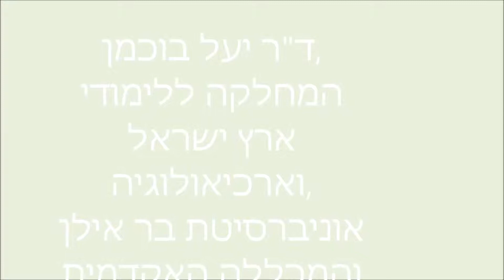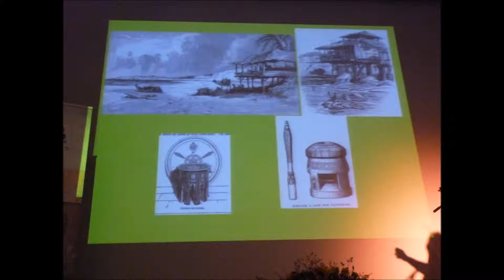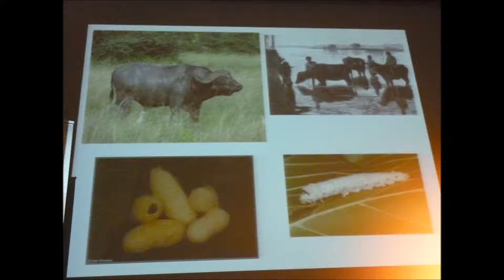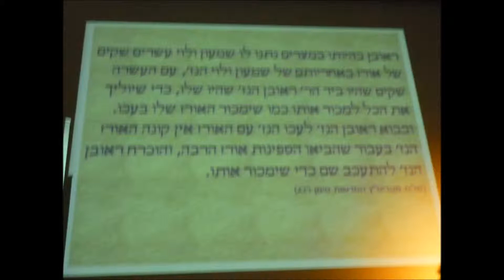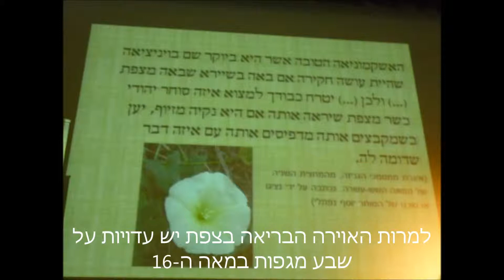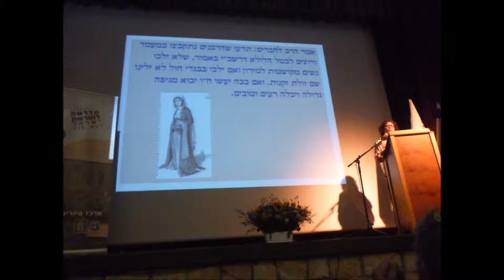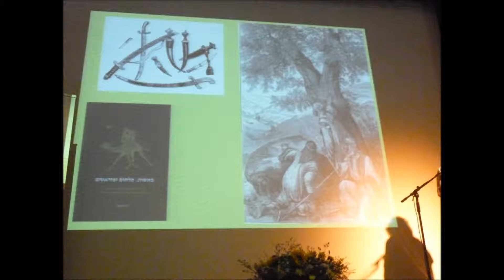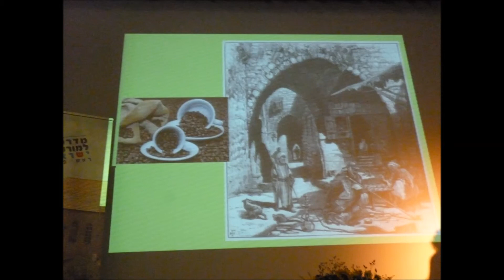השפעות חברתיות וכלכליות על אורחות החיים של יהודי הגליל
ד"ר יעל בוכמן הרצתה על :"השפעות חברתיות וכלכליות על אורחות החיים של יהודי הגליל".

הסדר והביטחון חזר לארץ-ישראל במאה ה-16, בעקבות כיבושה על-ידי העות'מאניים. כך נוצרו תנאים נוחים לפעילות כלכלית מוגברת. במקביל חלה עליה בכח הקנייה של הציבור המקומי. פעילות זא בלטה בעיקר בירושלים ובצפת. התוצאה, גידול ניכר באוכלוסייה והתרחבות הערים והכפרים. צפת, בעקבות הריכוז של עולי ספרד בה, הפיקה תועלת רבה מיציבות השלטון. אמנם הייתה בירת המחוז השלטוני, אך לא זכתה לתשומת לב מהשליטים והדבר היה לטובתה.

בהרצאה הוצג המפתח לספר השאלות לחיים ויטאל. משפע השאלות ונושאים ניתן ללמוד על מצב הקהילה: על ספינות (דהיינו עסקו בסחר עם העולם), על ליסטים בדרך (עדיין הייתה סכנה אבל נסעו) ועוד. היה מסחר בצמר, תחילתו בחסות יהודי סלוניקי. היהודים סיפקו צמר לצבא העות'מאני. המרצה גם סקרה את הנסיבות לירידת תעשייה זו.

כמובן היו שותפויות גידול חקלאות עם התושבים המקומיים: גידול ג'מוסים, עצי אתרוג ועוד. דגש מיוחד גב' בוכמן הקדישה לצמחי רפואה ובהזדמנות זו סקרה את מצב הרפואה וציינה כי לפחות שבע מגפות עברו על תושבי הגליל

המרצה הציגה מרכזי מסחר כמו החאן בגליל התחתון.

בסיום ההרצאה, היא הציגה את הקפה שהגיע לגליל ובעקבותיו פתיחת המוסד הציבורי החשוב "בית הקפה